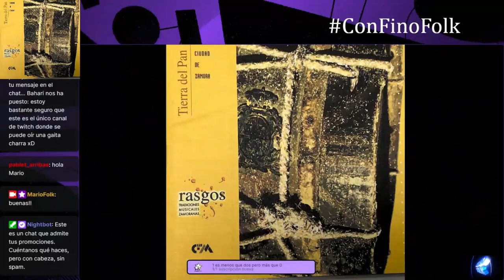T02-E07 ConFinoFolk - «Ciudad de Zamora TIERRA DEL PAN»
Un nuevo programa dedicado a la publicación en el canal de Youtube del @CFMZ  del disco de la colección RASGOS «Ciudad de Zamora TIERRA DEL PAN» en el que conocemos repertorios que no son tan habituales en la tradición rural, pero con tanta importancia como esta.

00:00 PASACALLES DEL CHARFAS
05:36 TE METÍ LA MANO
07:32 JOTA DE LAS GIGANTILLAS
11:53 NANA CARRASCAL
14:22 ROMANCE DE PRIM
18:20 REPIQUE DE CAMPANAS A FIESTA
22:49 MELODIA PROCESIONAL DE LA CONCHA
27:20 PROCESION VIRGEN DE LA GUIA
30:40 MURGAS DE CARNAVAL
37:18 BAILE DE LOS GIGANTONES
42:04 JOTA DE AGUEDAS
49:36 PASACALLES 2 CHARFAS